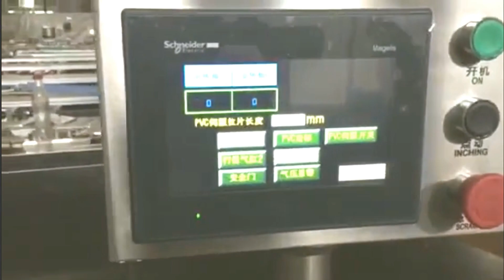Liquid blister packing machine DPP-250 Type blister equipment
Basic parameter of liquid blister machine:
Punch speed 10-25 times/min
Max. forming depth
Standard 26mm,Maximum 50mm
Air pressure
0.6mpa-0.8mpa  0.3m3/min
Power 380V/220V 50Hz 6kw
Main motor power
1.5kw
Material types
PVC, PET, PS, composite film,aluminium foil
Material width
260(330)mm
Mould cooling
tap water or recycled water 60L/h
Overall dimension 2710*720*1600mm
Weight 2000kg
Automatic Liquid Capsule Blister Packing Machine
It is specially designed for medium size productions that require a high flexibility.
1) Flat platen type forming and sealing, constant sealing.2) Pressure and temperature ensure a perfect blister.
3) Heat forming and cold forming: PVC, PVC+PVDC, PVC/aclar, PP, ALU-ALU.etc.
4) Easy changeover without tools.
5) Up to 200 blisters/min.
After-sales service on the machine shown in the video:
UK Agent Office
69 Waterloo Road Manchester England M8 8FJ